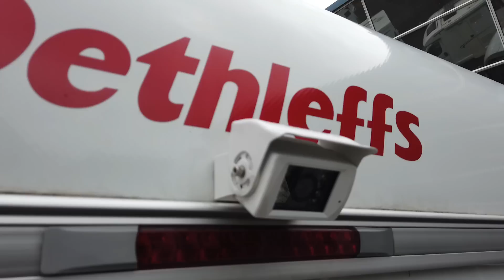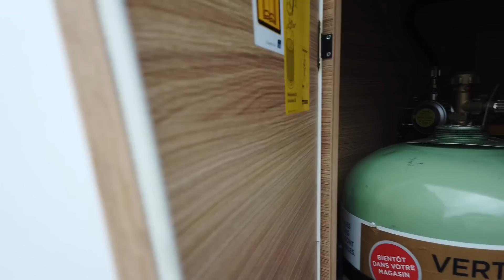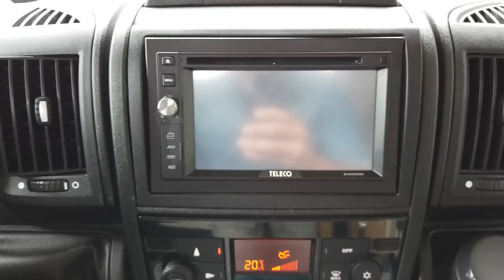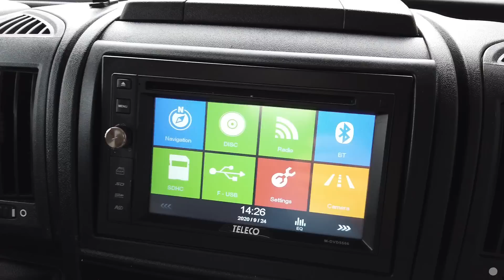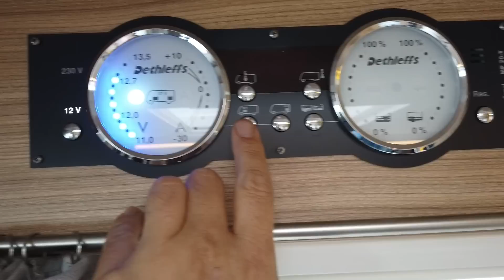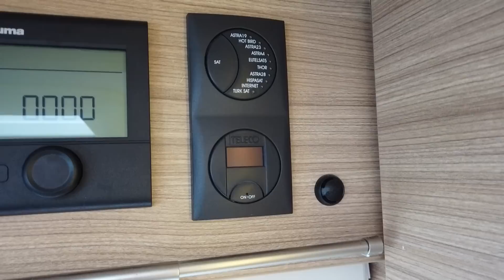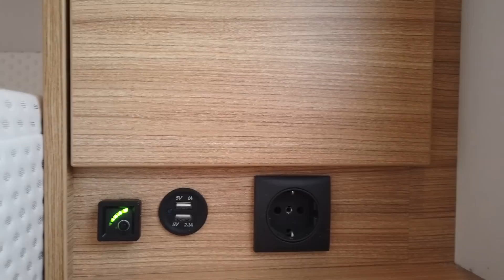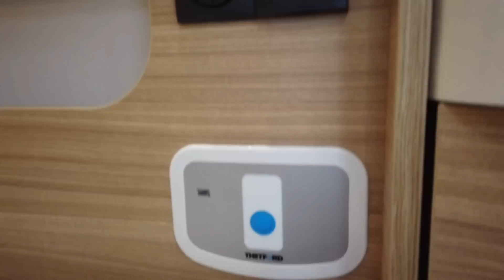DETHLEFFS GLOBEBUS i7 - COLLECTION 2017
VISITE D'UN DETHLEFFS GLOBEBUS i7
MILLÉSIME 2017, INTÉGRAL, LIT CENTRAL + LIT PAVILLON TOUT ÉQUIPÉ

1ERE MISE EN CIRCULATION : 04/08/2017
TYPE : INTEGRAL
PORTEUR : FIAT DUCATO 2.3L 130CV
BOITE DE VITESSE : MANUELLE 6 RAPPORTS
KILOMETRAGE : 13900 KMS

LONGUEUR : 6.94 M
LARGEUR : 2.19M
HAUTEUR : 2.81 M
PTAC : 3500 KG
CU : 610 KG
PLACES CARTE GRISE : 4
PLACES COUCHAGE : 4
PLACES REPAS : 5

OPTIONS SUR CE VEHICULE

ATTELAGE
ANTENNE SATELLITE AUTOMATIQUE
DEMODULATEUR HD
TV HD DVD/USB
CAMERA DE RECUL
STORE EXTERIEUR FIAMMA
STORE PLISSÉ REMIS
PANNEAU SOLAIRE 100W
STATION MULTIMEDIA+GPS
1 BOUTEILLE DE GPL GASLOW

1 LIT PAVILLONS 140
1 LIT CENTRAL 140
CHAUFFAGE GAZ 6000W
CHAUFFE EAUX GAZ
ECLAIRAGE 100% LED
MAXI SOUTE ARRIERE
LIT CENTRAL REGLABLE EN HAUTEUR
CLIMATISATION PORTEUR AUTOMATIQUE
LIMITEUR / REGULATEUR DE VITESSE
BOITE 6 MANUELLE
JANTE ALLIAGE 16 POUCES
MOUSTIQUAIRE DE PORTE CELLULE
DOUCHE SÉPARÉE DES TOILETTES
PAREMENT ALUMINIUM
POLYESTER RENFORÉ DESSUS/DESSOUS